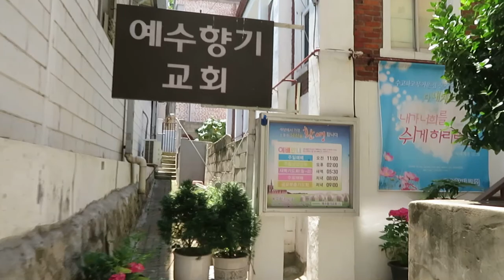서울 양천구 신정동, 갈산무장애숲길(2020년06월 22일 월요일)을 가다.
2020년 6월 22일 오전. 날이 참으로 뜨거운 날(35도)이지만 갈산무장애숲길의 푸경은 온통 초록으로 물들어 있다. 초록의 산. 이 산에 나무데크로 만들어진 무장애숲길이 있다는 것이 너무 좋다.

관련 카페:
믿음 소망 사랑으로 따뜻함이 있는_
기독교한국침례회 예수향기교회가 근처에 있다.